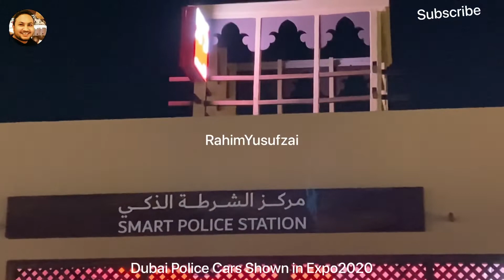Dubai Police Transportation over the History - Expo2020 Dubai